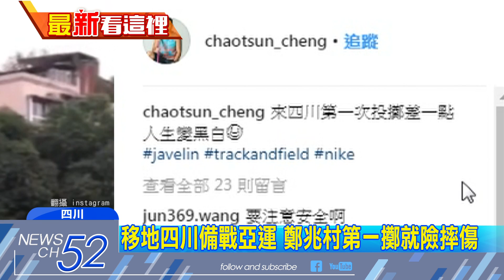20180325中天新聞 「黃金右手」險摔傷 鄭兆村：人生差點變黑白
世大運標槍金牌選手鄭兆村，一舉一動都備受外界矚目，他最近到大陸四川，進行一個月的移地訓練，沒想到竟然差點發生意外，他在自己的Instagram上，PO出事發當時的影片，感嘆寫下「人生差點變黑白」，引起不少粉絲關心。